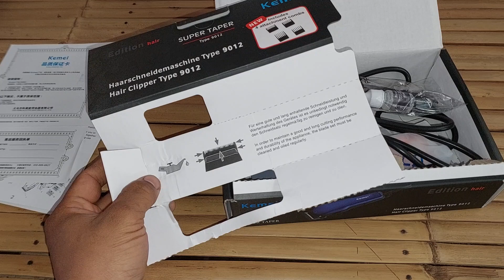การหยอดน้ำมันหล่อลื่นปัตตาเลี่ยน